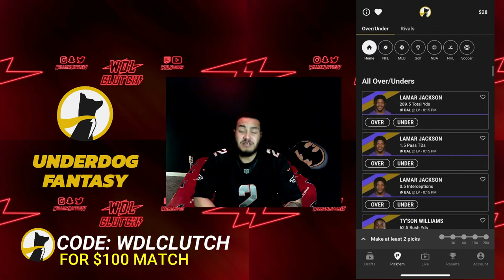THE GREATEST LINEBACKER EVER 70 INTERCEPTIONS IN ONE SEASON! MADDEN 24 SUPERSTAR LB GAMEPLAY